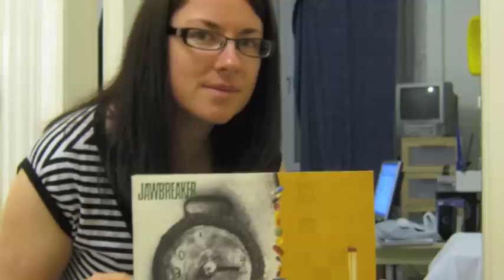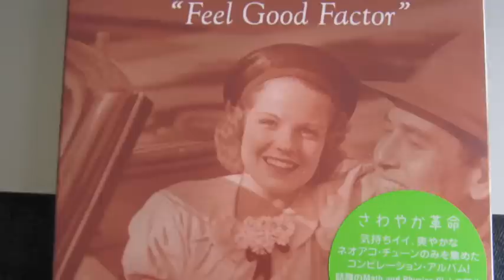StopThisNow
Stop This Now by The Hermit Crabs from the Time Relentless EP Sep 12